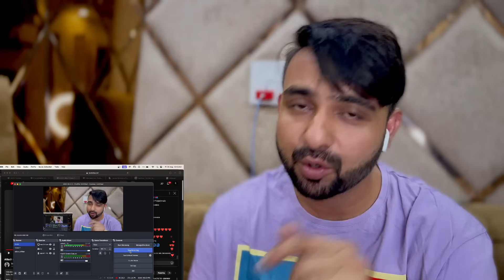Reaction On Attach (Music Video) Sidhu Moose Wala | Steel Banglez ft Fredo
Artist/Lyrics - Sidhu Moose Wala ft Fredo
Music Mixed By - Damjan Blažun & Steel Banglez
Director - Steel Banglez & Jeff
Executive producer - Steel Banglez
DOP - Sam Mahi
DOP FREDO SCENE - Toxictv
1st AD/Focus Puller  - Sukh Sanghera
AD - David Owusu Afriye
Lighting Gaffer- Mandeep hundal
Editor - Marta Strauss & Steel Banglez
Production Company - Gifted Music